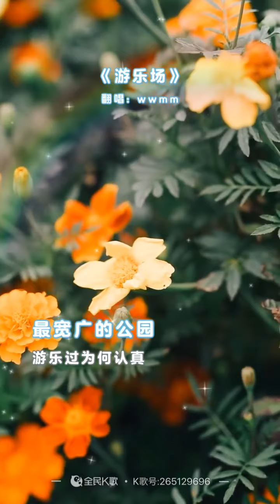【全民K歌】翻唱cover—谢霆锋 游乐场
我小时候最喜欢的歌手明星我最喜欢他的歌了。谢霆锋永远帅气。